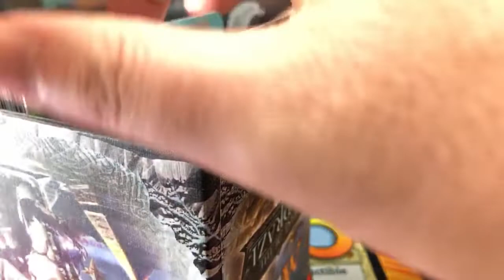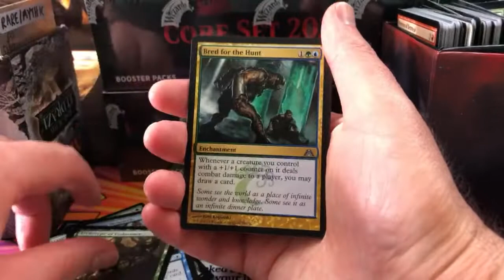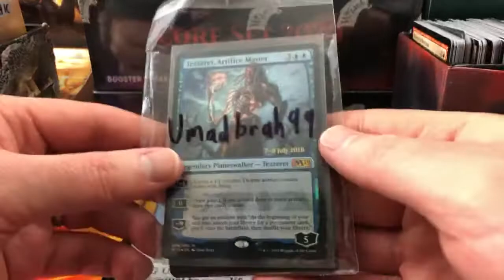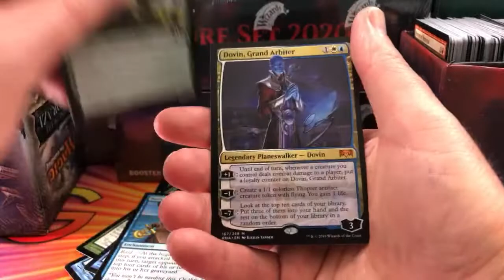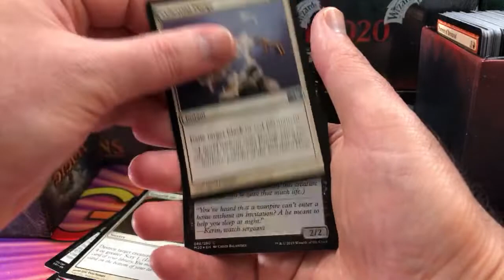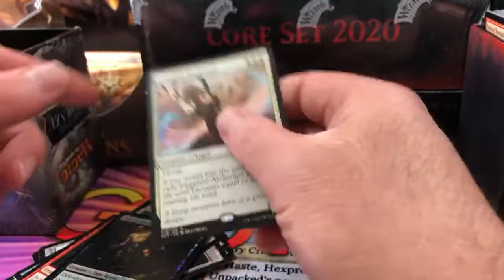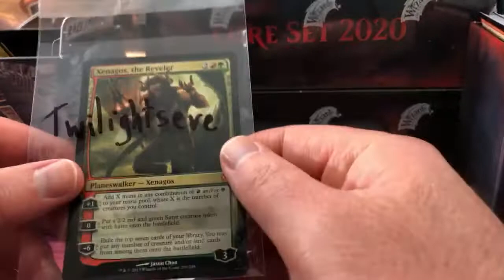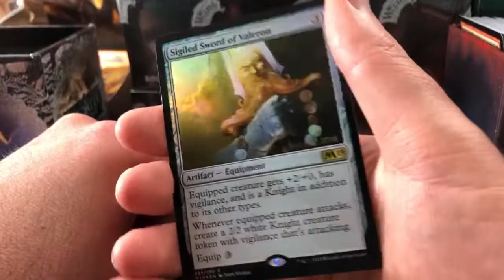Patron Snack Packs for September 2019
Assembling the patron snack packs of Magic: The Gathering cards for September 2019.